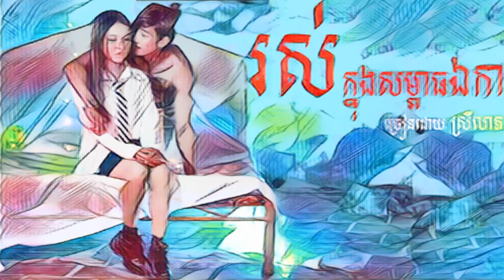រស់ក្នុងសម្ពាធឯកា | ស្រីលាភ | Khmer Song Lyric Video 2022